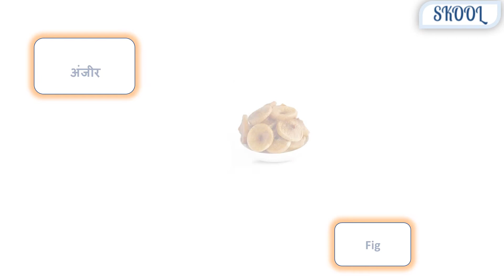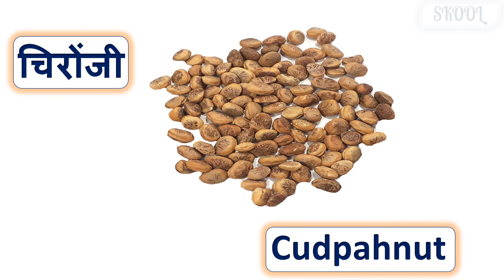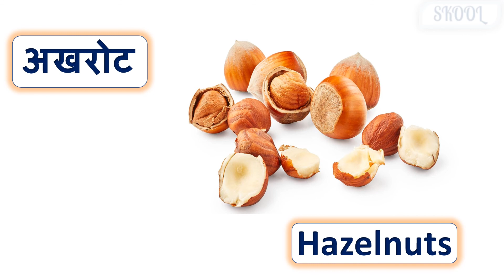Name of dry fruits in hindi and english | ड्राई फ्रूट के नाम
Dry Fruits | Dry Fruits Name | Name of dry fruits in hindi and english | ड्राई फ्रूट के नाम | Fruits
Dry Fruits Name in Hindi and English | Name of Dry Fruits with picture | ड्राई फ्रूट के नाम In this video.This video is very use full.